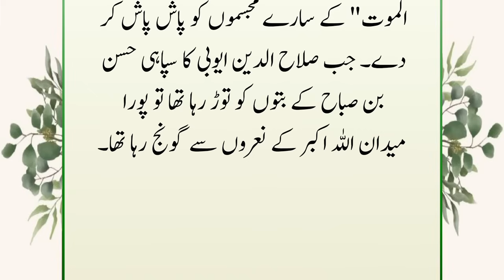Malakul Jibal Death | Sultan Salahuddin Ayyubi Malik Al Jibal | Death Of Malakul Jibal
Malakul jibal death
Salahuddin malakul jibal
malakul jibal kon tha
malakul jibal death
death of malik ul jibal
malik ul jibal kon tha
malakul jibal
salah u din ayubi
malakul jibal death
malik ul jibaal
salahuddin ayyubi malik al jibal death
sultan salahuddin ayyubi malakul jibal
malakul jibal
malakul jibal salahuddin ayyubi
malakul jibal death episode
malik ul jibaal death scene
salahuddin ayyubi
sultan salahuddin ayyubi malik al jibal
malakul jibal death
malakul jibal
malakul jibal salahuddin ayyubi death
malakul jibal history
malakul jibal sultan salahuddin ayyubi
malakul jibal in salahuddin ayubi
malakul jibal end
malakul jibal kaun tha
malik al jibal death scene
malik al jibal
malik al jibal kon tha
malik al jibal death
malik al jabal
malik ul jibaal history
malik al jabal death scene

Sultan Salahuddin Ayyubi Urdu Dubbed Salahuddin drama
Salahuddin ep 56
Sultan Salhuddin Ayyubi Episode 56
Sultan Ayyubi Drama
Sultan Salahuddin Latest Ep
sultan salahuddin ayyubi episode 56 Urdu salahuddin ayyubi episode 56
Episode 50 Salahuddin Ayyubi
Sultan Salahuddin Ayyubi - Episode 56
salahuddin Al ayyubi 15 bolum